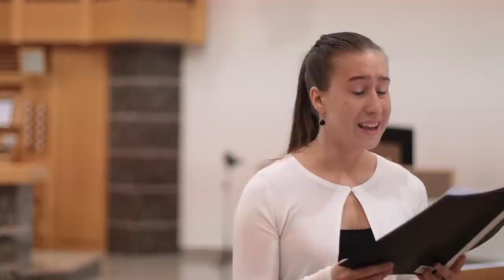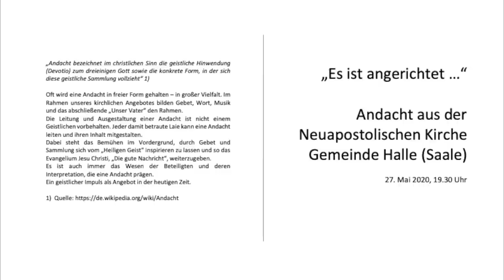Andacht am 27. Mai 2020 | Neuapostolische Kirche, Gemeinde Halle (Saale)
Andacht "Es ist angerichtet..." aus unserer Gemeinde in Halle (Saale), am 27. Mai 2020.